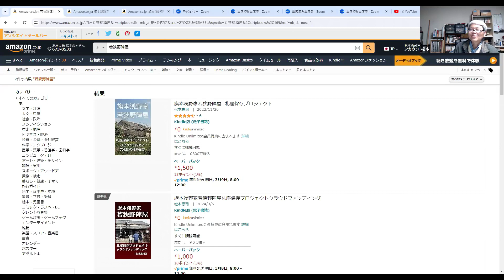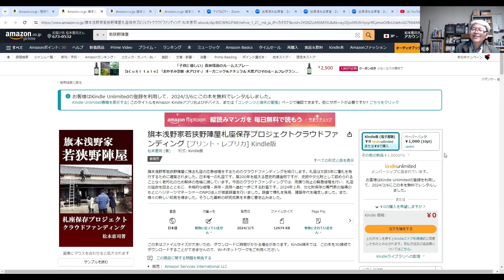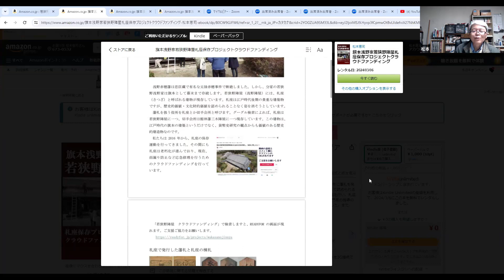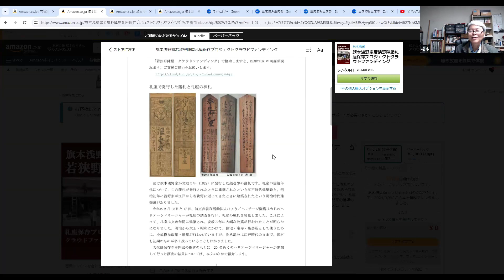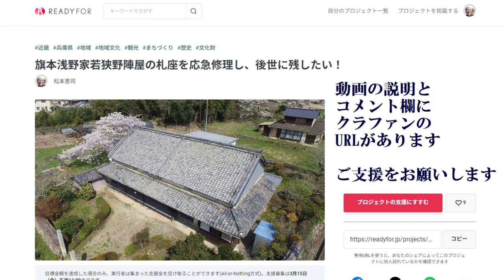旗本浅野家若狭野陣屋札座保存プロジェクトの電子書籍・ペーパーバック 新刊発売 【日本史オンライン講座】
今年の２月に札座を徹底調査して棟札を発見しました。そうした新しい情報を満載した若狭野陣屋の紹介本です。電子書籍の無料キャンペーンを行っています。